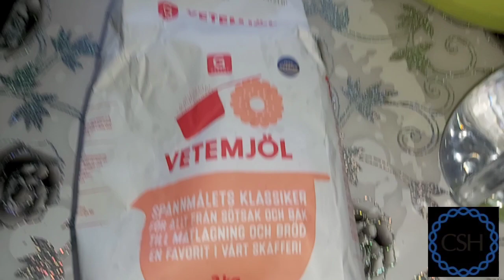ILADAWADA AFURKENA SIDUW AHAAY